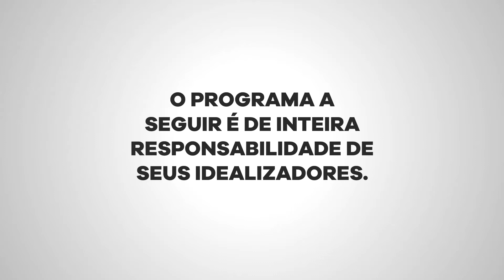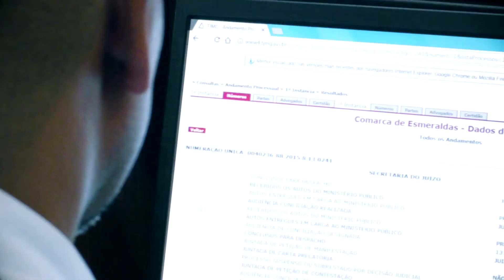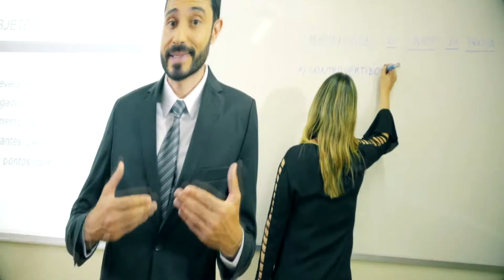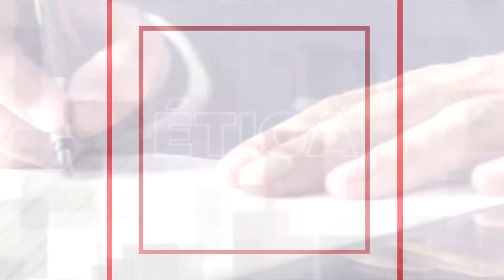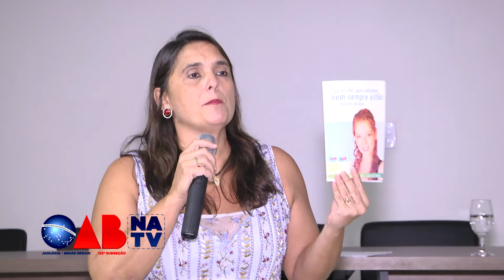PROGRAMA OAB NA TV 210618 FULLHD